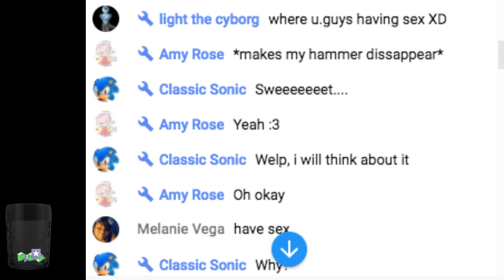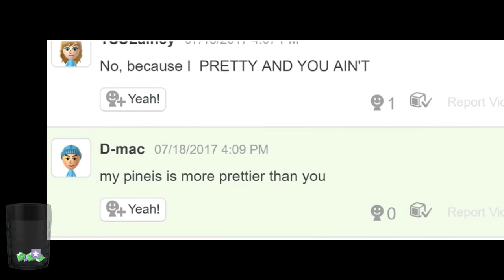Stardew the dew